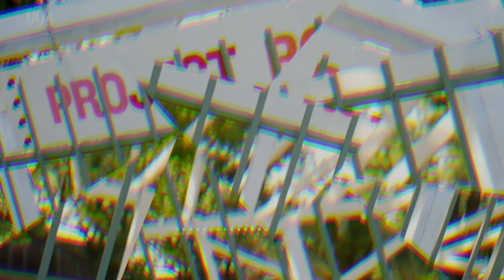Inayah Breaks Down Her 'Side A' Album, New Baby, Meeting Her Boo & More!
It's Inayah Lamis time! Watch Inayah give Young Jas all the juice about her latest project Side A, bouncing back after having her bundle of joy, the wild way she met her boo, who she wants for Side B and more!!

The Real Sound Of H-Town, 97.9 The Box is Houston's No. 1 Hip-Hop Station with Good Morning H-Town in the mornings, Keisha Nicole in middays, A G & A Pimp in the afternoons and Young Jas at nights, bringing you some of the wildest interviews from a fan perspective, segments and more.